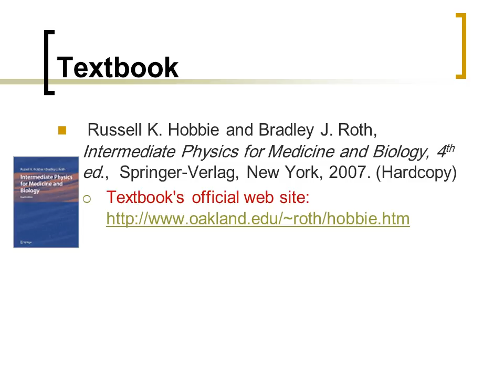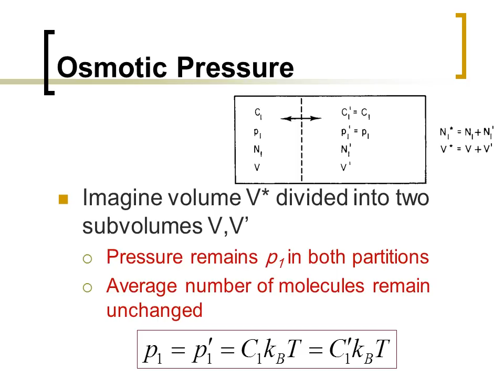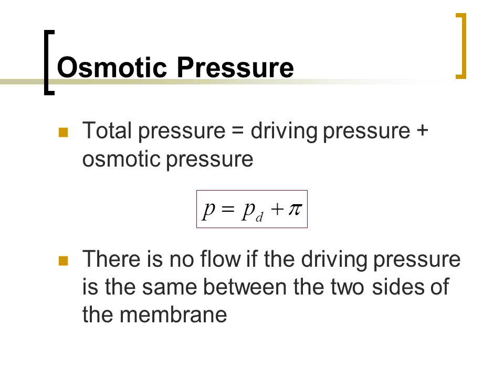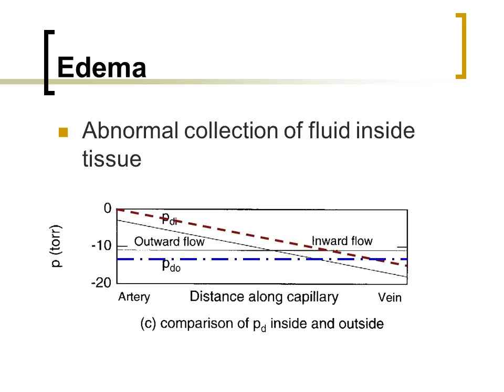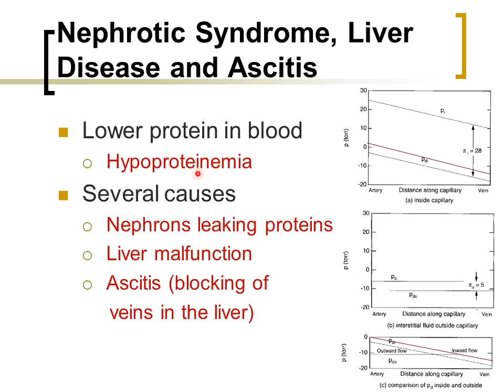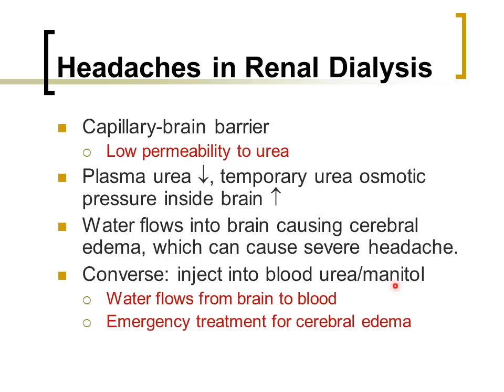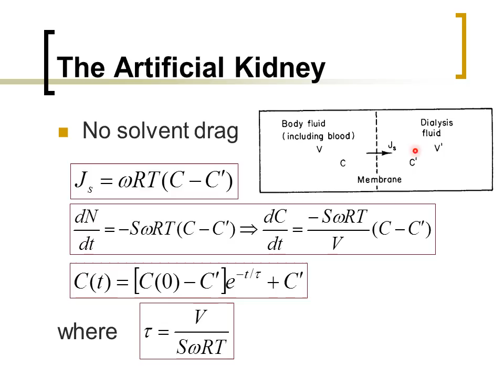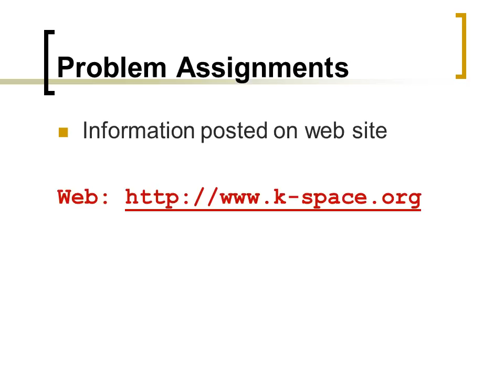Biophysics ch5: Transport Through Neutral Membranes (Arabic Narration)